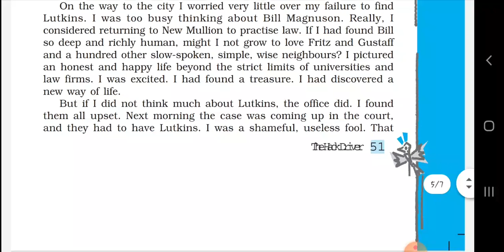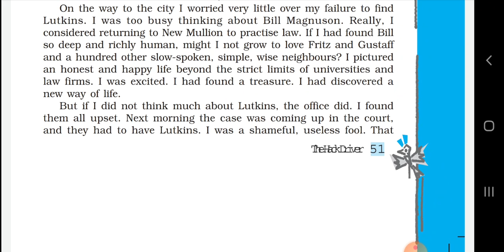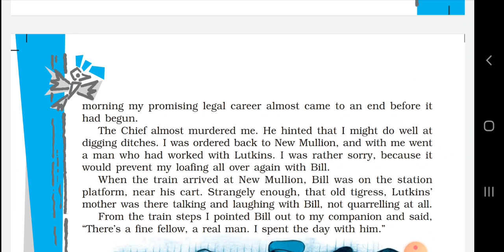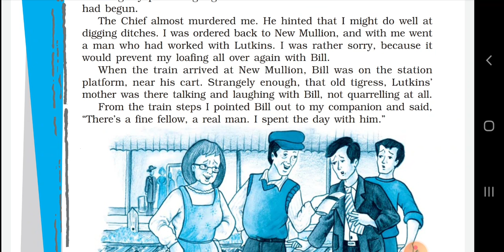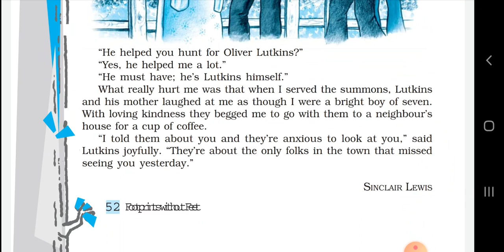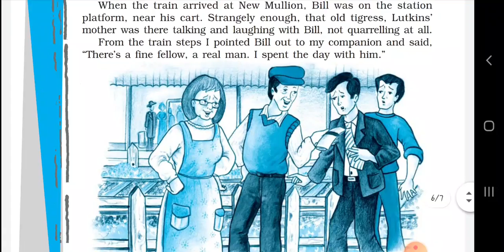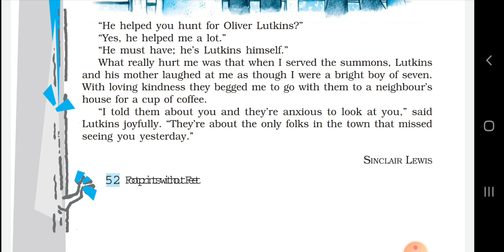Class 10 English The Hack Driver (Prose) Explanation Part 5